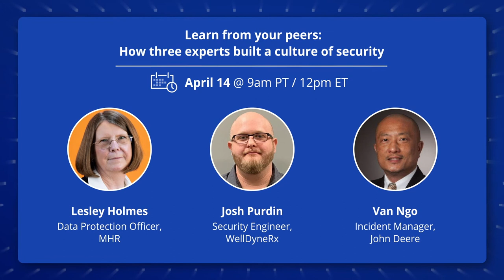[Virtual Panel Discussion] Build a strong security culture by starting with your data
Join our panel discussion series, where seasoned experts at IT consulting services and organizations just like yours will reveal their experiences in creating and deploying a data-centric approach to cybersecurity.